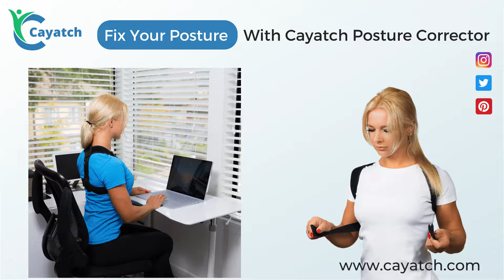Posture Exercise 51 | Cayatch Best Posture Corrector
Welcome to the Cayatch perfect Posture Exercise 51. Here you will know How to Improve Your Posture | how to fix your posture | Exercises to Improve Your Posture | What exercises fix posture | How to fix bad posture | Posture exercise tips for men | Posture exercise tips for women | How can I correct my posture